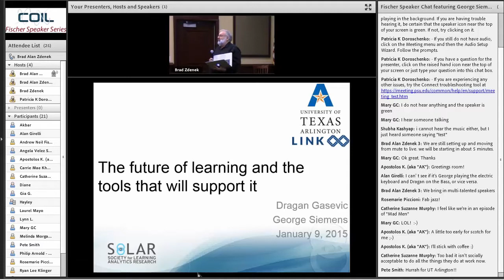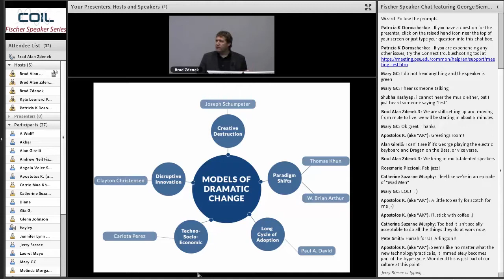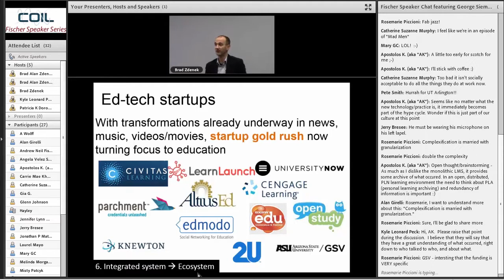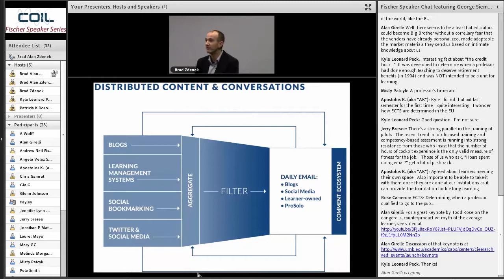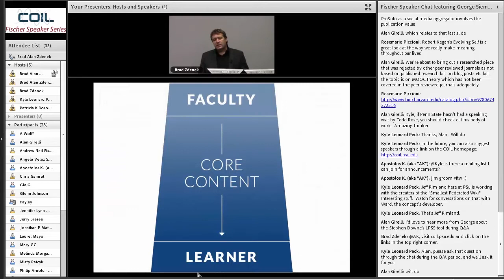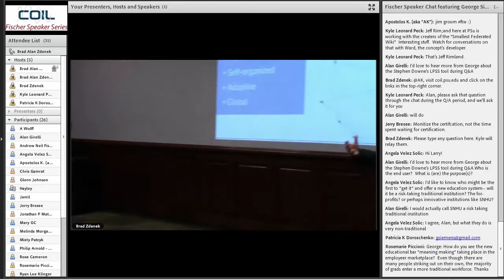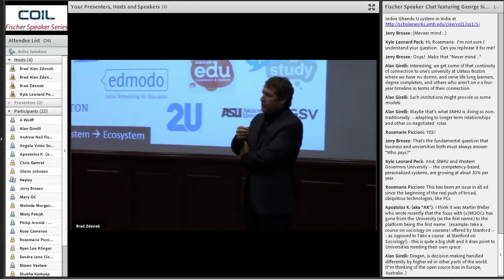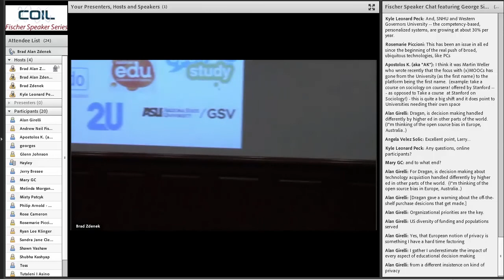The Future of Learning and the Tools That Will Support It featuring George Siemens & Dragan Gasevic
This is an exciting time for learning, teaching, and the technologies that will support learning and teaching.  Learning through and with online tools is growing and evolving rapidly.  New tools that support learners, content providers, credentialing organizations, instructional designers, and others educational professionals are emerging and under development, and the financial support for innovations in Ed Tech has quintupled in recent years.

In this session we hear from two leaders in the evolution of online learning.  Dr. George Siemens (with Stephen Downes) offered what is considered by most to be the first Massive Open Online Course (MOOC).  He is currently serving as Professor and Executive Director of the “Learning Innovation & Networked Knowledge (LINK) Research Lab” at the University of Texas Arlington, and is Co-founder and President of the Society for Learning Analytics Research.

Dr. Dragan Gasevic is a Professor and Canada Research Chair in Semantic and Learning Technologies in the School of Computing and Information Systems at Athabasca University.  Drs. Siemens and Gasevic are both experts in “big data / data analytics,” and are working together on the development of “ProSolo,” a new software platform to support and connect learners in personalized, competency-based online learning.

In this session they convey their impressions of what the future holds in store for learning technologies, think with us about what learners will need from institutions and tools, and help us identify and consider opportunities to serve tomorrow’s learners and to develop new tools with which to do so.